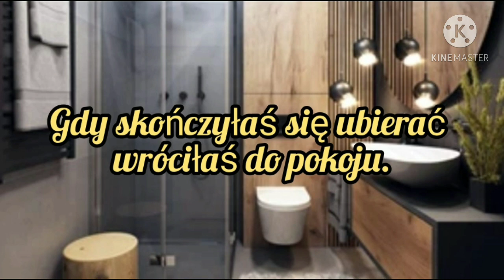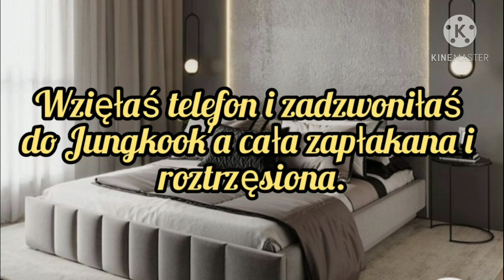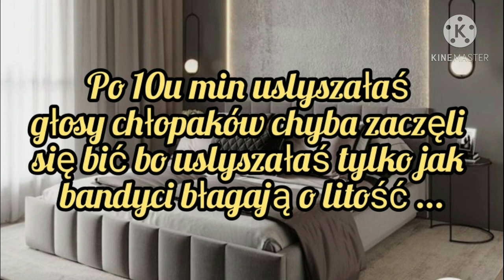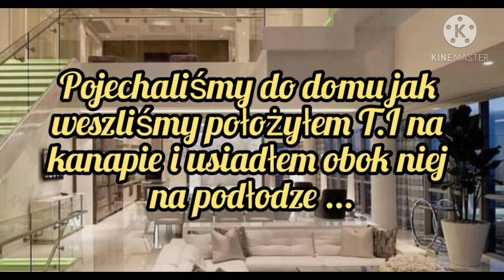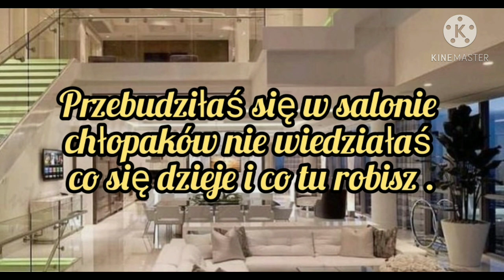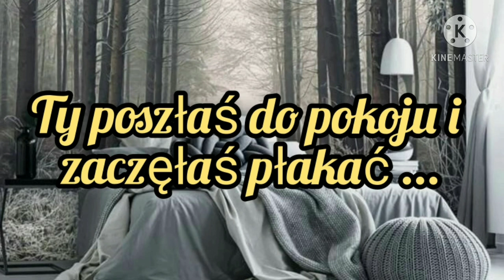Imagine.pl.BTS "Życie od Nowa" odc.28.